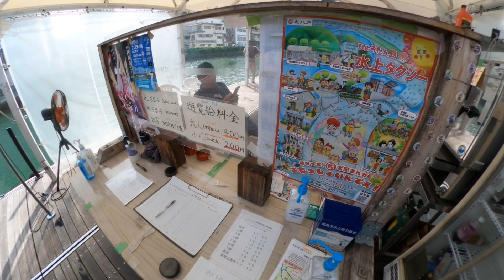20230709Vlog新町川を守る会インタビュー